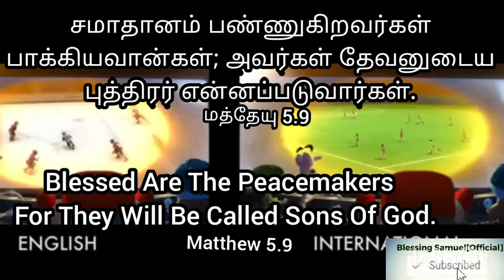Word of God|Today bible verse in tamil|tamil Christian whatsapp status song